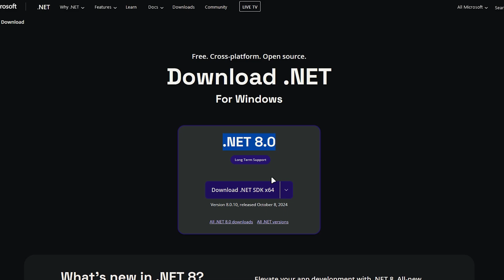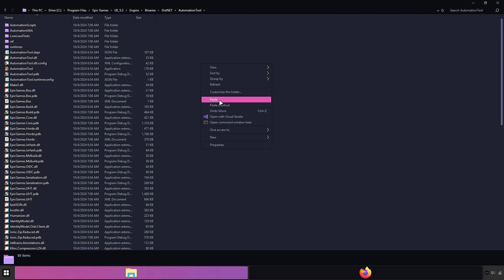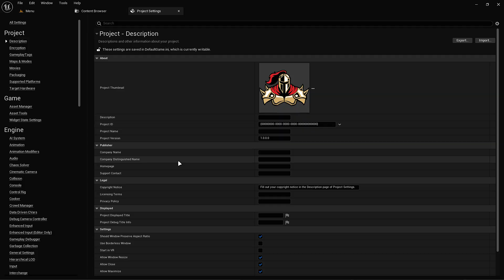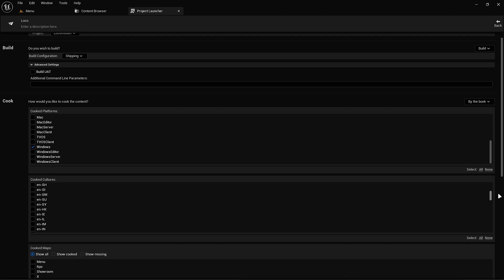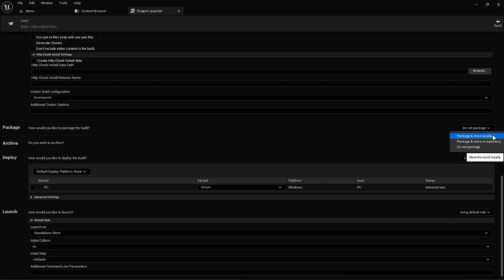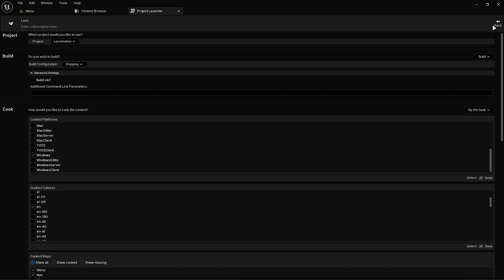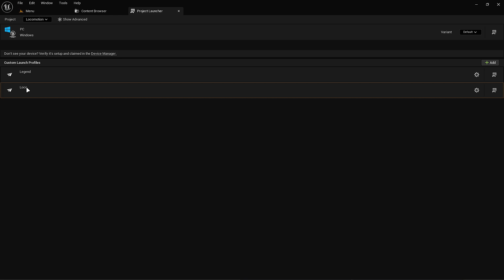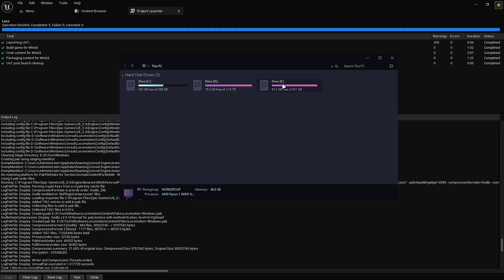Loco v2.0 - Package Setup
Note:
- if you are packing a project other than the loco project, you can also use this method.
- some projects require "include engine content" or many other features used by the project.
- if you face issue with this method in other project, you can use the default package system.